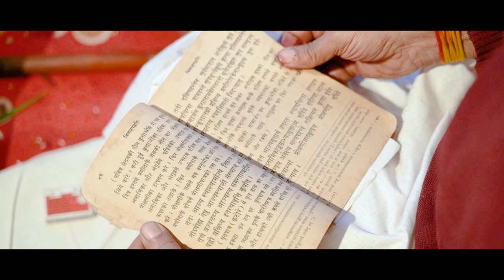New Wedding Cinematic || Tadev lagnam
And Book Your Dates..
Original Music Credits Given Below.